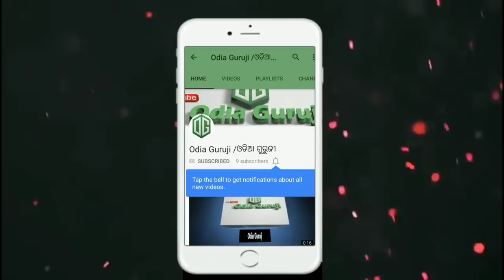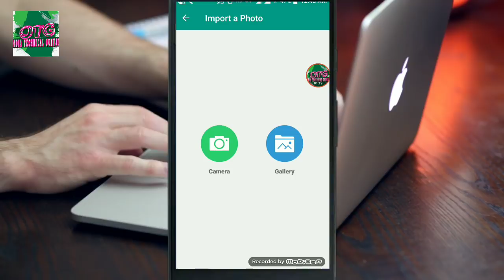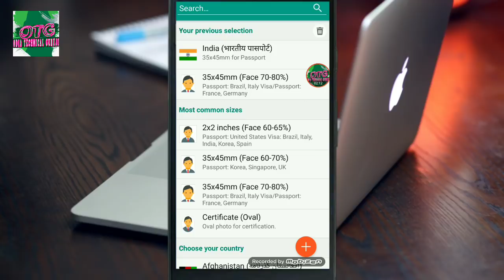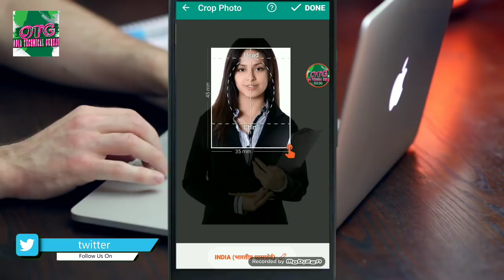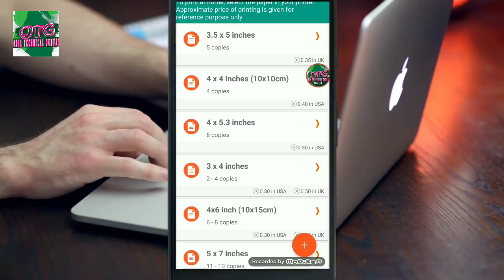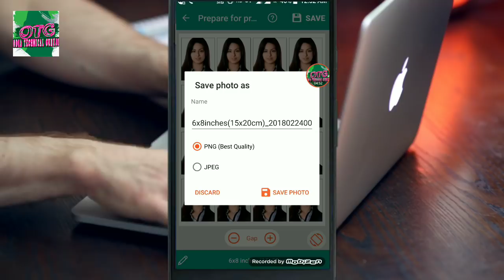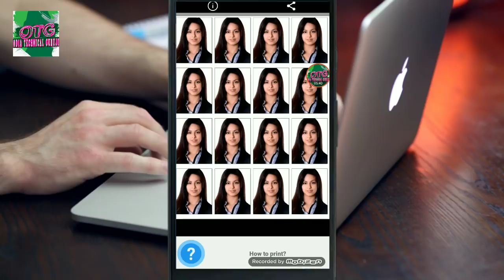How To Make Passport Photo In 2 Minutes In Your Phone ! ପାସପୋର୍ଟ ଫୋଟ ତିଆରି କରନ୍ତୁ ନିଜ ମୋବାଇଲ ରେ!Odia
For Download App

jai jagannath.

୧୮ ବର୍ଷ ରୁ କମ୍ ଥିଲେ ଏହି Video Skip କରନ୍ତୁ ✔ ଏବେ ଶିଖନ୍ତୁ H**king ନିଜ Mobile ର Application ରେ✔OTG